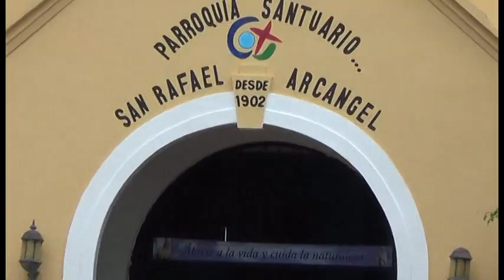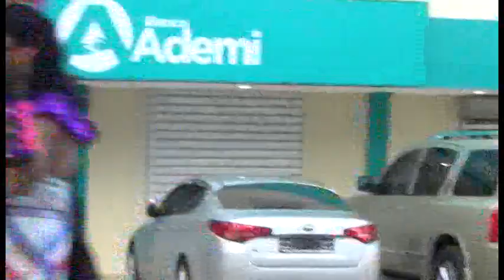Resumen de la fiestas patronales San Rafael.